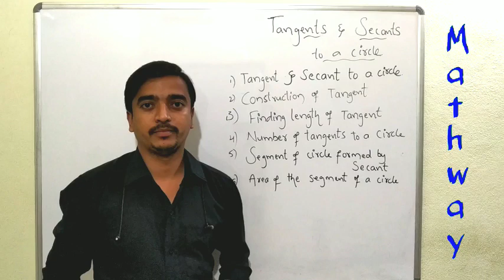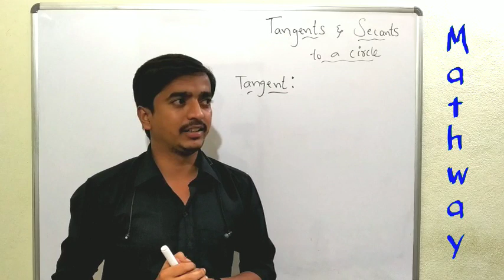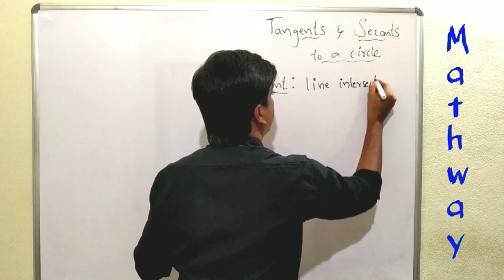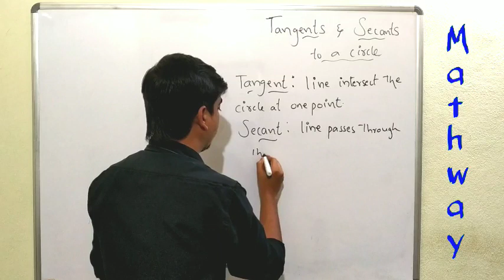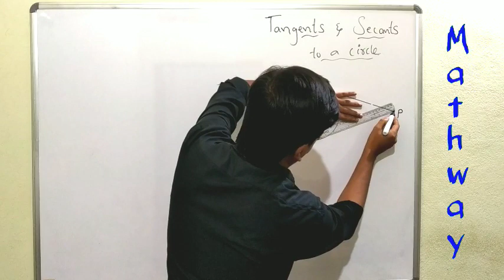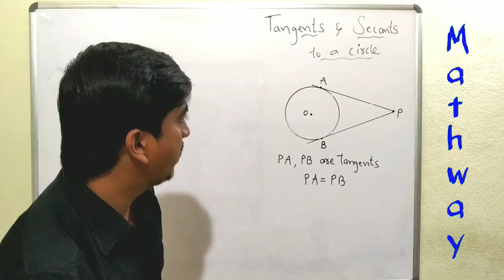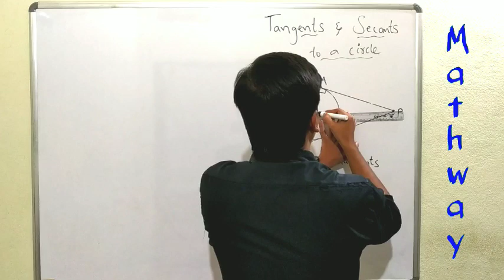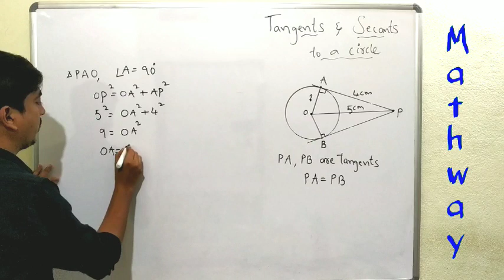Tangents and secants to a circle. POLYCET-2021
Tangents and secants to circle. POLYCET-2021
In this video you will know the topics to learn from this chapter for polycet exam.